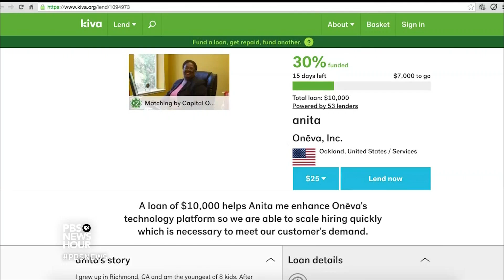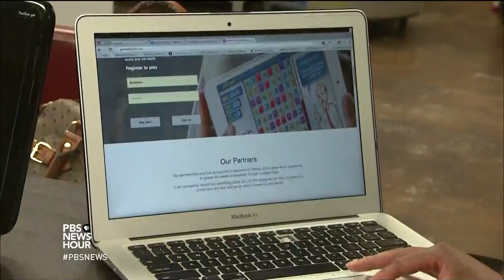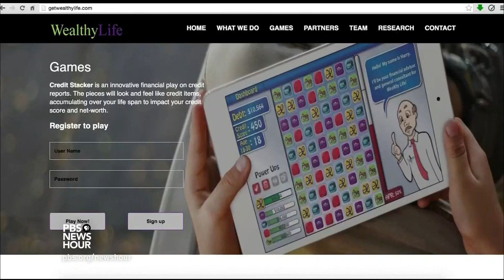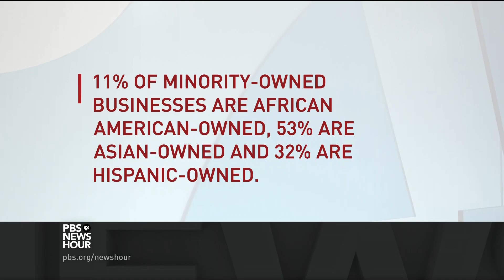For African-American female entrepreneurs, funding challenges call for creative bootstrapping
The fastest growing group of entrepreneurs in the U.S. is African-American women. But minority-owned businesses often face greater challenges getting funding. The NewsHour’s April Brown profiles two women who have bucked the stereotypes and gotten resourceful to launch their ventures.